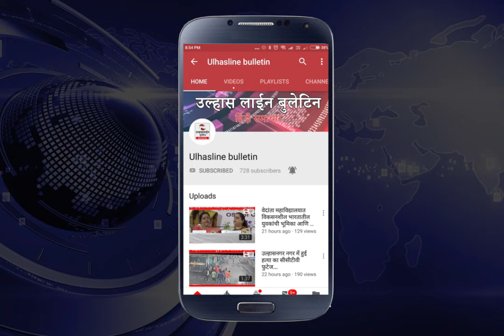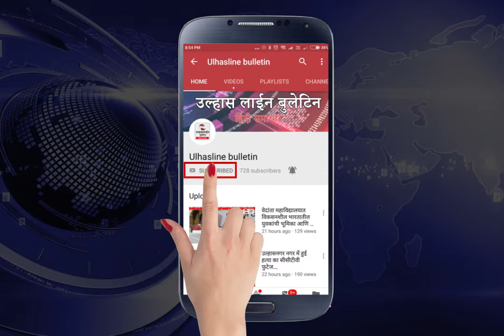सामाजिक परीवर्तन घडवीण्यासाठी B F MART चे उदघाटन ...